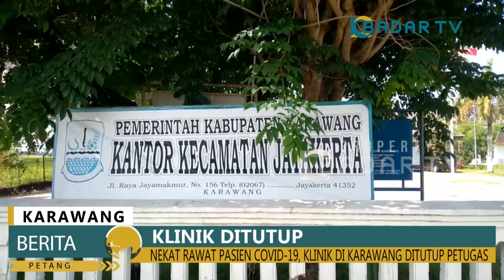Nekat Rawat Pasien Covid 19, Klinik di Karawang Ditutup Petugas | Berita Petang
BERITA PETANG BADAR TV - Klinik Aa Medika Jayakerta Karawang Jawa Barat ditutup sementara oleh satgas Covid-19 Kecamatan Jayakerta. Penutupan klinik tersebut lantaran telah melayani rawat inap bagi pasien yang terkonfirmasi positif Covid-19 tanpa emiliki izin.

Saksikan Berita Petang di Badar TV:
Setiap Senin-Jumat pukul 16.00